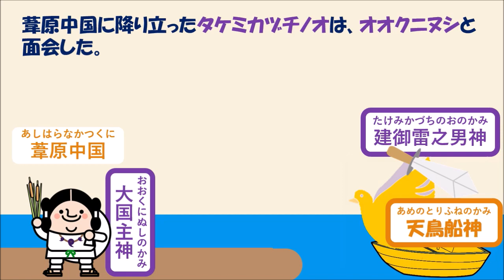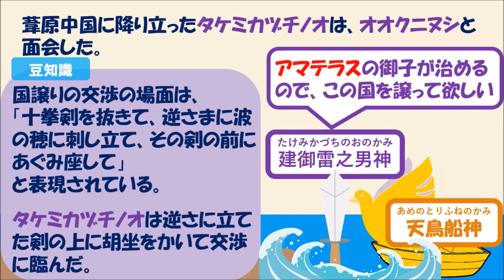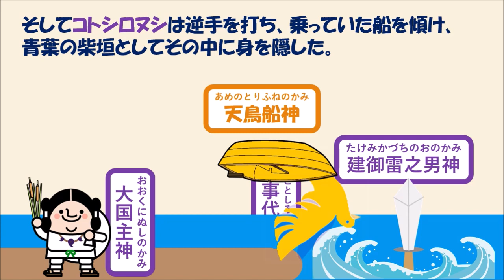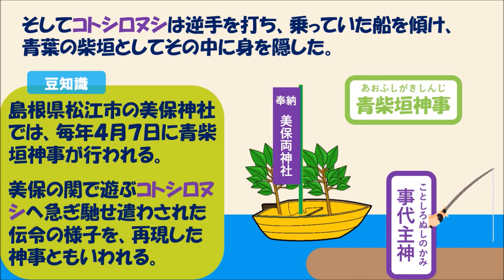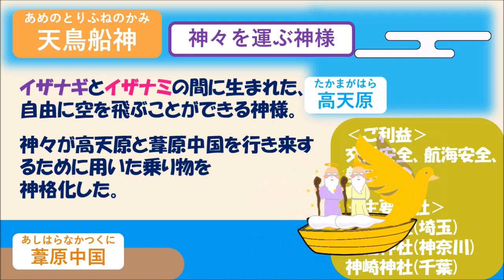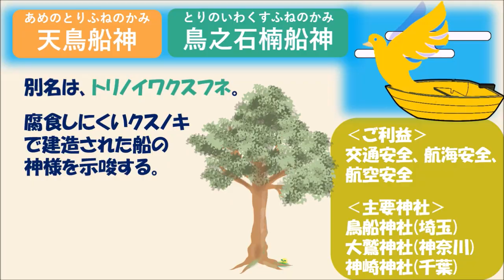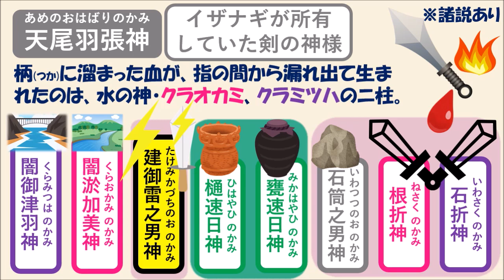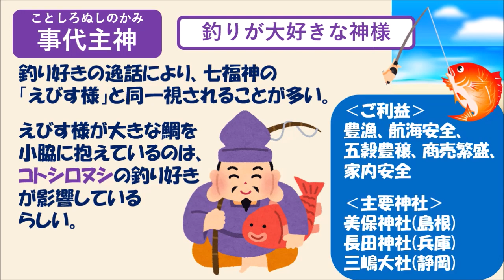【古事記19】国譲り・前編（高天原の使者に切り札登場）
古事記⑲「国譲り神話」のご紹介です。
アマテラスの第三の使者・タケミカヅチノオはオオクニヌシを威圧して、国譲りを迫る。
青柴垣(あおふしがき)神事の場面で、幟に「美保両神社」と記したのは、写真でそうなってたからです。

0:00　タイトル
0:07　本編
1:13　国譲りの交渉場面
3:02　天の逆手
3:45　青柴垣（あおふしがき）
4:13　青柴垣神事

登場する神様
6:00　天鳥船神（あめのとりふねのかみ）
　　神々を運ぶ神様
　　鳥之石楠船神（とりのいわくすふねのかみ）
　　天空を翔ける船
7:03　天尾羽張神（あめのおはばりのかみ）
　　イザナギが所有していた剣の神様
　　武道や運動の御利益
9:17　事代主神（ことしろぬしのかみ）
　　釣りが大好きな神様
　　七福神の「えびす様」と同一視
　　宣託を伝える役目

ゆかりの地
10:32　美保神社(島根県松江市)

‹ご協力›
・宮本裕子(古神道「神仙道」)

‹写真›
・島根県観光写真ギャラリー

‹参考図書›
・日本の神社　No.19 デアゴスティーニ
・とんでもなく面白い古事記（斎藤英喜）
・マンガでわかる日本の神様（東條英利・誠文堂新光社）